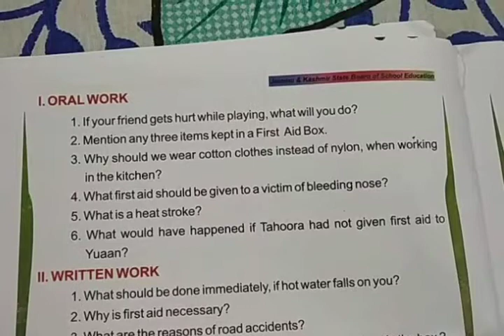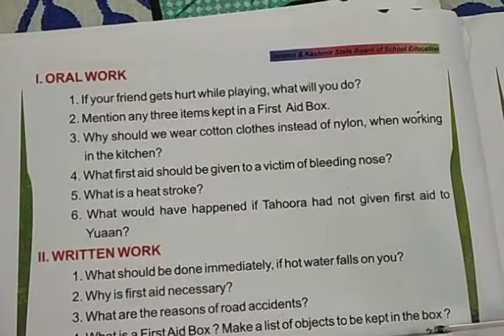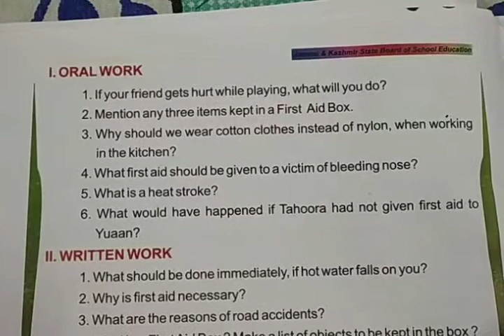5th EVS,First Aid, chapter 7, Q/A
by Dileep kumar bhat